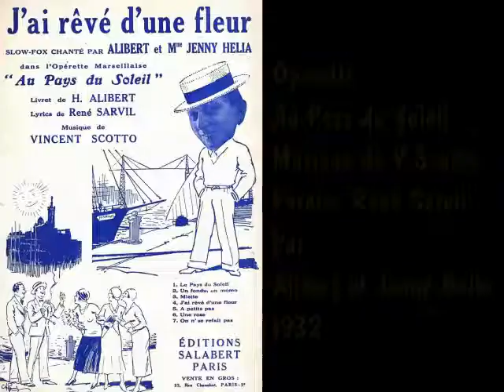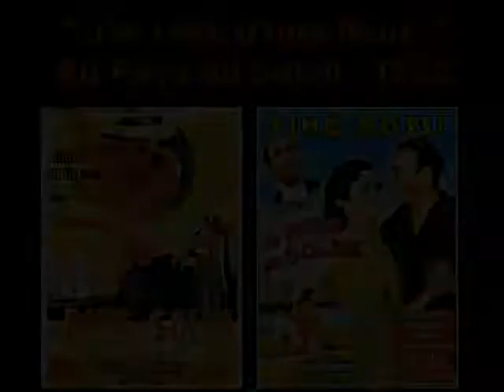J'ai rêvé d'une fleur - Moineau chante et s'accompagne au piano.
Chanson d'amour tirée de l'opérette " Au pays du soleil " Musique de Vincent Scotto. Création Alibert et Jenny Helia en 1932.  Puis interprété par Tino Rossi au cinéma , un film de 1951. Voici ma version enregistrée pour la Radio Suisse Romande en 1987.